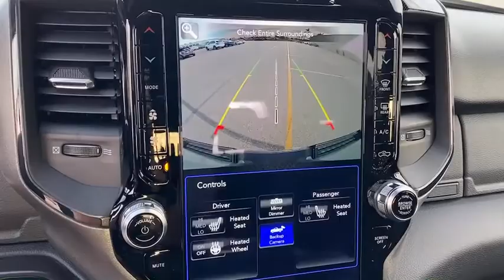2021 Ram 1500 Norco, Corona, Riverside, San Bernardino, Ontario, CA 21D196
Anvil Clearcoat New 2021 Ram 1500 available in Norco, California at
2021 Ram 1500 Big Horn - Stock#: 21D196 - VIN#: 1C6SRFFT4MN596989

2021 Ram 1500 Big Horn/Lone Star Anvil Clearcoat 4D Crew Cab Big Horn/Lone Star 4WD 8-Speed Automatic HEMI 5.7L V8 Multi Displacement VVTTo see more quality vehicles like this one right here just or dial . Price includes: $1500 - California BC Big Finish Retail Bonus Cash CACMH. Exp. 01/04/2021
Quick Order Package 25Z Big Horn,3.21 Rear Axle Ratio,3.92 Rear Axle Ratio,E-Locker Rear Axle,Wheels: 18 x 8 Cast-Aluminum Painted,Wheels: 20 x 9 Aluminum (DISC),Cloth Bench Seat,Big Horn Level 2 Equipment Group,Built-To-Serve Edition (DISC),Trailer Tow Group,115V Auxiliary Power Outlet,9 Amplified Speakers w/Subwoofer,Blind Spot & Cross Path Detection,Front License Plate Bracket,LT Diesel Gray Accent Stitching (DISC),Manufacturer's Statement of Origin,ParkSense Front/Rear Park Assist w/Stop,Remote Start System,Trailer Brake Control,Radio: Uconnect 3 w/5 Display,Radio: Uconnect 12 w/Navigation,Mopar Black Tubular Side Steps,MOPAR Front & Rear Rubber Floor Mats,40/20/40 Split Bench Seat,4 Way Front Headrests,Rear 60/40 Folding Seat,3 Rear Seat Head Restraints,Front Seat Back Map Pockets,Sun Visors w/Illuminated Vanity Mirrors,GPS Antenna Input,LED Taillamps,Black Exterior Mirrors,Black Front Bumper,Black Rear Bumper,Dual Exhaust w/Black Tips,HD Radio,Apple CarPlay,Media Hub w/2 Charge Only USBs,Integrated Center Stack Radio,Center Console Parts Module,SiriusXM Radio Service,48V Belt Starter Generator,400W Inverter,Integrated Voice Command w/Bluetooth,AM/FM radio: SiriusXM,Primary LCD size: 5.0,4-Wheel Disc Brakes,6 Speakers,Air Conditioning,Electronic Stability Control,ParkView Rear Back-Up Camera,Tachometer,Voltmeter,ABS brakes,Brake assist,Bumpers: chrome,Delay-off headlights,Driver door bin,Dual front impact airbags,Dual front side impact airbags,Front anti-roll bar,Front fog lights,Front reading lights,Front wheel independent suspension,Fully automatic headlights,Heated door mirrors,Illuminated entry,Leather steering wheel,Low tire pressure warning,Occupant sensing airbag,Outside temperature display,Overhead airbag,Overhead console,Panic alarm,Passenger door bin,Passenger vanity mirror,Power door mirrors,Power steering,Power windows,Radio data system,Rear anti-roll bar,Rear seat center armrest,Rear step bumper,Remote keyless entry,Speed control,Split folding rear seat,Steering wheel mounted audio controls,Telescoping steering wheel,Tilt steering wheel,Traction control,Trip computer,Variably intermittent wipers,Compass,Front Center Armrest w/Storage,3.92 REAR AXLE RATIO,BLIND SPOT & CROSS PATH DETECTION -inc: LED Taillamps,E-LOCKER REAR AXLE,PARKSENSE FRONT/REAR PARK ASSIST W/STOP,QUICK ORDER PACKAGE 25Z BIG HORN -inc: Engine: 5.7L V8 HEMI MDS VVT Transmission: 8-Speed Automatic (8HP75) Big Horn Badge,9 AMPLIFIED SPEAKERS W/SUBWOOFER,MANUFACTURER'S STATEMENT OF ORIGIN,GVWR: 7 100 LBS,RADIO: UCONNECT 12 W/NAVIGATION -inc: Google Android Auto SiriusXM Radio Service SiriusXM Traffic Plus SiriusXM Satellite Radio USB Host Flip Disassociated Touchscreen Display HD Radio For Details Visit DriveUconnect.com Integrated Center Stack Radio For More Info Call 1-Yr SiriusXM Guardian Trial 12 Touchscreen Display 5-Year SiriusXM Travel Link Service GPS Navigation 5-Year SiriusXM Traffic Service SiriusXM Travel Link 4G LTE Wi-Fi Hot Spot SiriusXM w/360L Apple CarPlay LED Footwell Lighting,TRAILER TOW GROUP -inc: Trailer Light Check Trailer Brake Control Trailer Reverse Steering Control Add Class IV Receiver Hitch Class IV Receiver Hitch Trailer Tire Pressure Monitoring System,TRANSMISSION: 8-SPEED AUTOMATIC (8HP75),ANVIL CLEARCOAT,BLACK PREMIUM CLOTH/VINYL BENCH SEAT -inc: Power 8-Way Driver Seat Manual Adjust 4-Way Front Passenger Seat Power 4-Way Driver Lumbar Adjust,MOPAR FRONT & REAR RUBBER FLOOR MATS,REMOTE START SYSTEM,MOPAR BLACK TUBULAR SIDE STEPS,LT DIESEL GRAY ACCENT STITCHING,BIG HORN LEVEL 2 EQUIPMENT GROUP -inc: SiriusXM Radio Service Rear Window Defroster ParkSense Front/Rear Park Assist w/Stop Rear View Auto Dim Mirror Power Adjustable Pedals For More Info Call Rear Power Sliding Window Rear Dome w/On/Off Switch Lamp Glove Box Lamp Power 4-Way Driver Lumbar Adjust 115V Auxiliary Rear Power Outlet Media Hub w/2 Charge Only USBs Power 8-Way Driver Seat Auto Dim Exterior Driver Mirror Heated Front Seats Heated Steering Wheel Foam Bottle Insert (Door Trim Panel) Class IV Receiver Hitch Security Alarm Blac